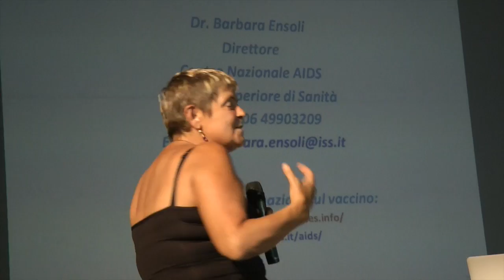Vaccino Aids: la squadra di Barbara Ensoli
Aids, dov'è il vaccino - Bologna, 10 luglio 2014

Fratello, ex marito ed esponenti del mondo associativo nella compagine sociale di Vaxxit Srl. La replica di Barbara Ensoli.